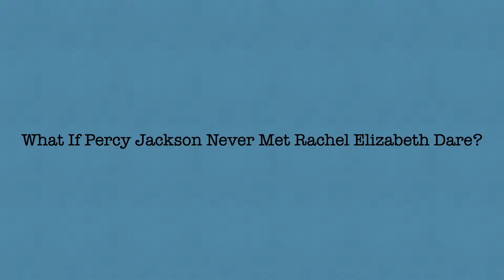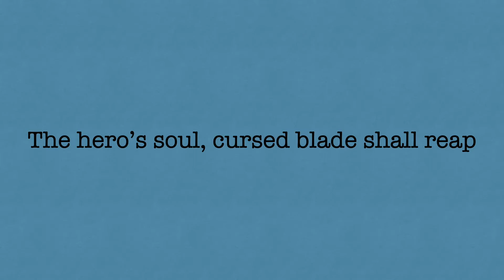What If Percy Jackson Never Met Rachel Elizabeth Dare?!?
In another what if style video, I thought today I would look at the potential future if Rachel Elizabeth Dare never met Percy at Hoover Dam. It doesn't look great...